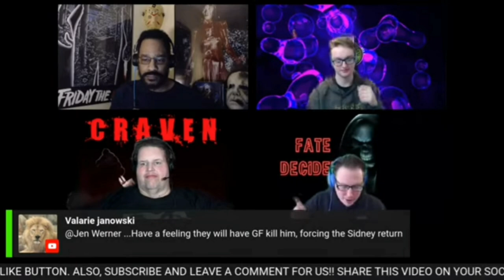Scream 6 - Stu A Distraction?! Night Sick Of It! Leslie Macher Ghostface? +more (Lethal Clip)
Scream 6 is right around the corner and the question is who will Ghostface be? Did Scream 5 already make the connection for Scream 2023? Scream 2022 had a Stu Macher reference but is he a distraction?! Night was sick of the debate and Leslie macher could be in the Scream Movie. Check out this and more in this Awesome Lethal Clip by the Lethal Collective.